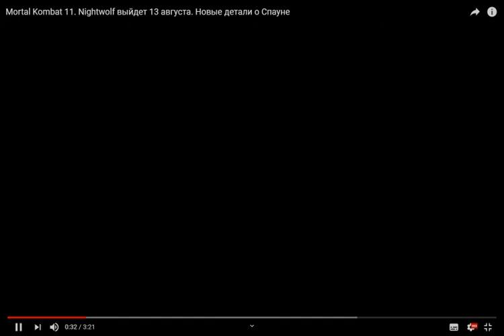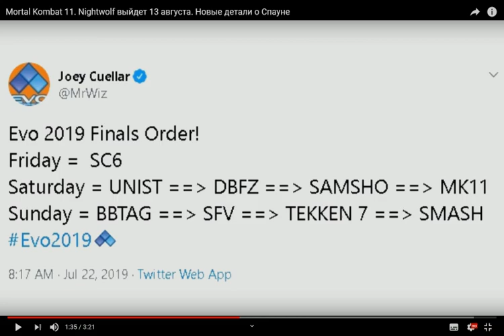Mortal Kombat 11 DLC Nightwolf Новости Обзор Мнение